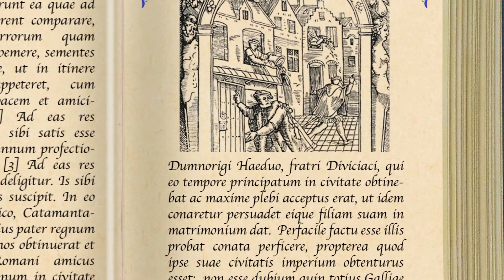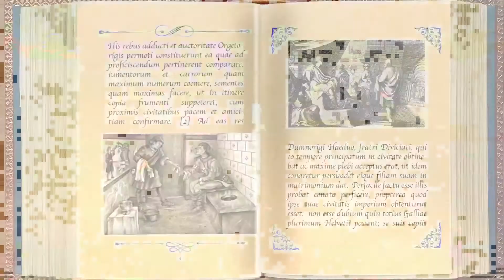COMPRIMIDOS | ¡AGUAS!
¿Sabes de dónde proviene la expresión "aguas"? El doctor Zagal nos explica su origen.